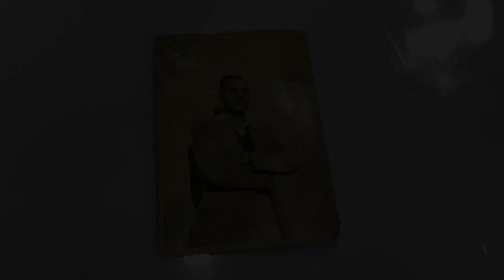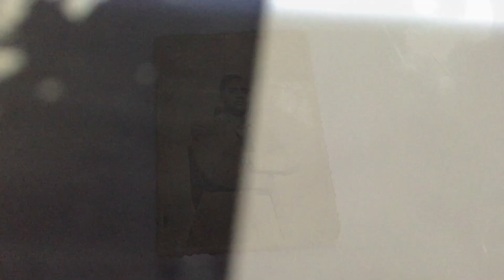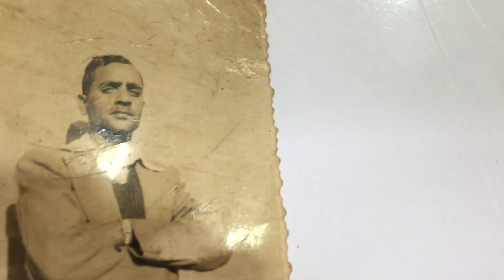Sketch from black and white small size photo || Commissioned Work